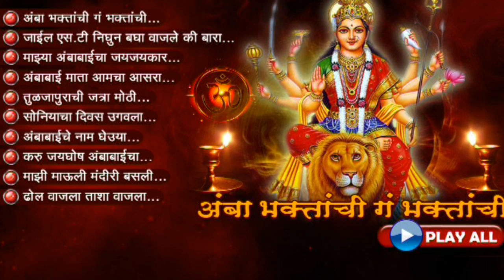Devi Ambabai Best Devotional Songs - Jukebox 2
Devi Ambabai Best Devotional Songs - Jukebox

Amba Bhaktachi Ga Bhaktachi
Zaeel S.T. Nighun Bagha Vaazle ki Bara
Majya Ambabai cha Jay Jay Kar
Ambabai Mata Aamcha Aasra
Tuljapurachi Jatra Moti
Soniyacha Divas Ugavla
Ambabaiche Naam Gheuya
Karu Jayghosh Ambabaicha
Maaji Mauli Mandiri Basli
Jai devi Tulja ambabai Aarti